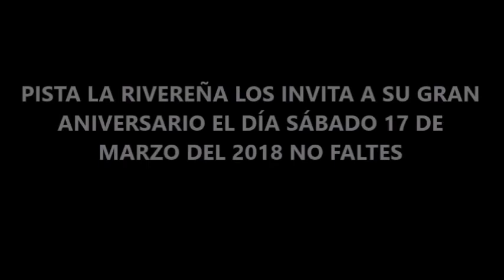pista la rivereña video completo 24 de febrero 2018